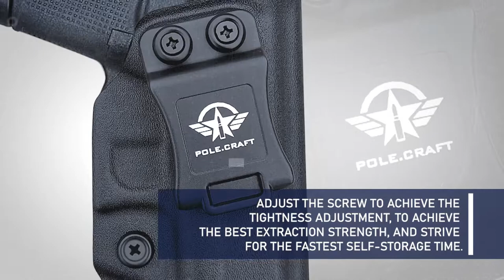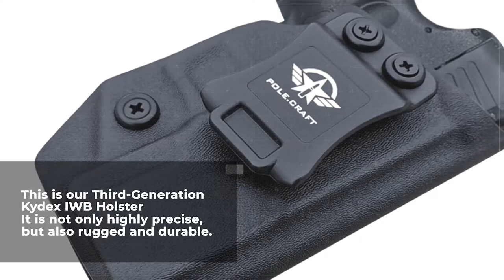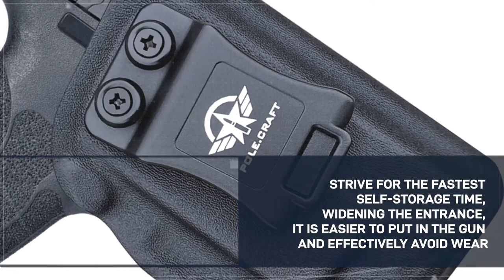Pole Craft Gen 3 Holster Product Image 3min